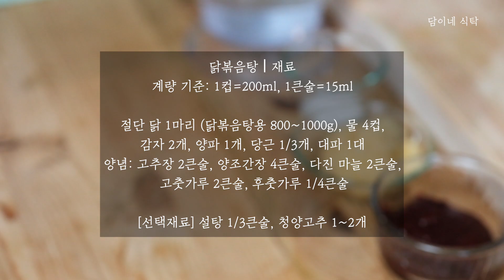닭볶음탕 레시피는 이걸로 정착하세요⎜맛있는 닭볶음탕 만들기⎜손님초대, 주말요리 추천해요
안녕하세요. 담이네식탁이에요. 이번에 소개할 요리 영상은 닭볶음탕이에요. 요리 좋아하시는 분들이라면 닭볶음탕 한 번쯤은 해 보셨을 거예요. 그만큼 우리에게 익숙하고 대중적인 요리인데요. 만들기 어렵지도 않지만 아주 만족스럽게 만들기도 싶지 않죠. 이번 영상은 닭볶음탕 레시피 유목민을 위해 준비해 보았습니다. 닭볶음탕 좋아하시는 분들 꼭 따라 하시고 맛있게 드셨으면 좋겠습니다 :)

영상을 즐겁게 보셨다면
‘구독’과 ‘좋아요’를 눌러주세요
고맙습니다☺️

[Info]

닭볶음탕⎜재료
계량 기준: 1컵=200ml, 1큰술=15ml

절단 닭 1마리 (닭볶음탕용 800~1000g), 물 4컵,
감자 2개, 양파 1개, 당근 1/3개, 대파 1대
양념: 고추장 2큰술, 양조간장 4큰술, 다진 마늘 2큰술, 고춧가루 2큰술, 후춧가루 1/4큰술
[선택재료]설탕 1/3큰술, 청양고추 1~2개, 통 깨 적당량

[준비하기]
- 닭 손질하기: 날개 끝과 불필요한 지방을 떼어내고 흐르는 물에 씻는다.
- 야채 손질하기: 감자, 당근, 양파는 큼직하게 썰고 대파는 반 가르고 5cm 길이로 썬다.

[만들기]
1 손질한 닭을 표면이 익을 정도로만 살짝 데친 뒤 물에 헹궈 불순물을 제거한다.
2 오목한 팬에 (1)의 데친 닭, 물 4컵, 양념, 손질한 감자와 당근을 넣고 강불에 끓인다.
3 팔팔 끓어오르면 중불로 줄이고 15~20분 가량 끓인다.
4 재료가 다 익으면 손질한 양파, 대파를 넣고 5분 정도 뭉근히 끓인다.
5 간을 보고 취향에 따라 설탕, 청양고추, 통 깨를 추가하여 마무리 한다.

∙Camera & editing
Fujifilm X-T2 / XF16-55mm F2.8